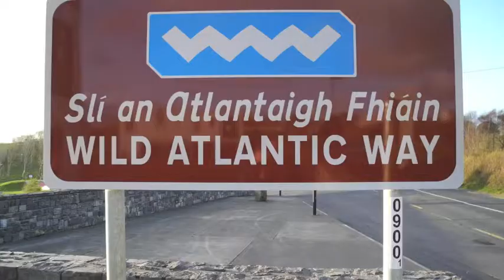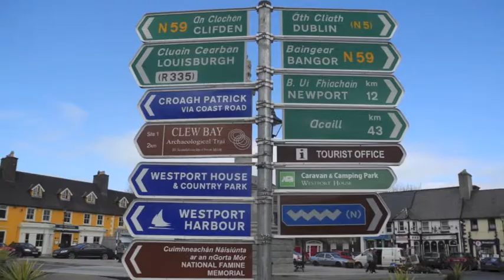Quay School Smarter Travel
The Quay School were one of many entries to the Westport Smarter Travel Competition.Environmental impacts of travelling by car, nature, lego, comedy, freedom, and challenges faced were all themes that were covered in the films.  It was agreed that the judges had a tough job but three winners were chosen and Cllr. Teresa McGuire had the honour of presenting the winners with their prizes. First place went to PJanas productions, second to The Quay School and third to Ruan and Maud McCabe. A special mention was also given to Nathan Geraghty, Michael Wall and Oisin O’ Rourke for their commitment to their movie ‘The Race’.
The theme for the film competition was "What does Westport Smarter Travel mean to you?".